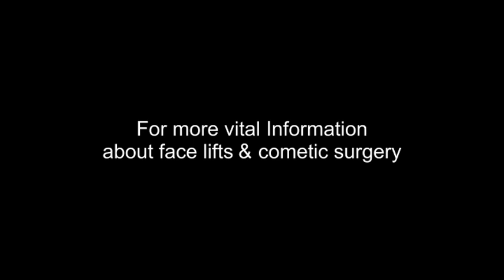Hillary Clinton Face Lift?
Did Hillary Clinton get a face lift? Any other cosmetic surgery or enhancements? Watch her face closely in this video and then go to the link to see what one of the world's top face lift specialists has to say about Hillary Clinton's face.